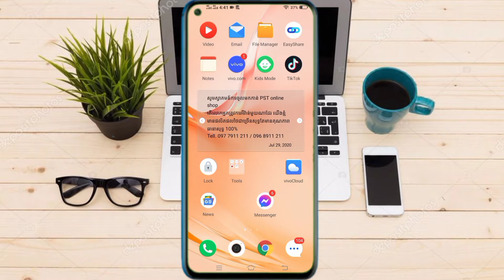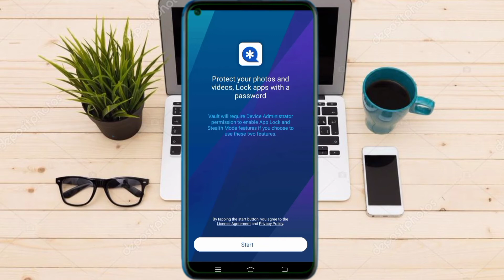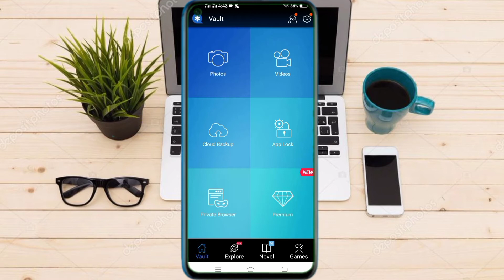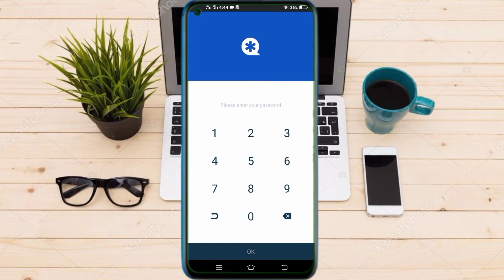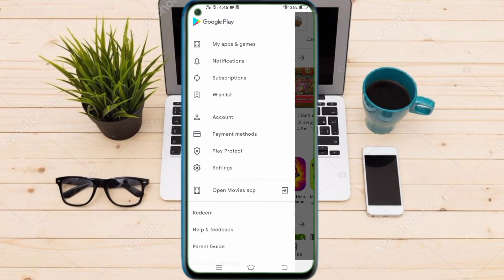របៀបចាក់សោរសំងាត់ការពារ Facebook Messenger YouTube 2021/ How to Protect Security App Android/ Kh lea